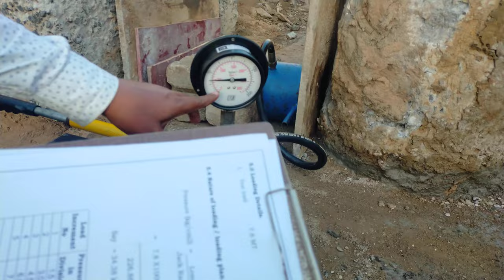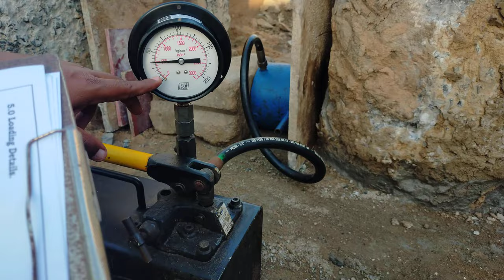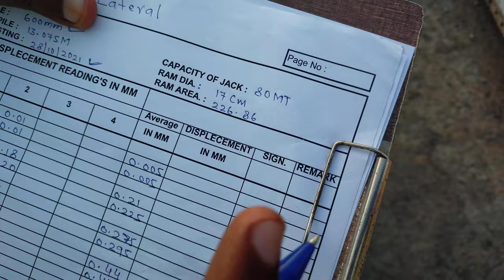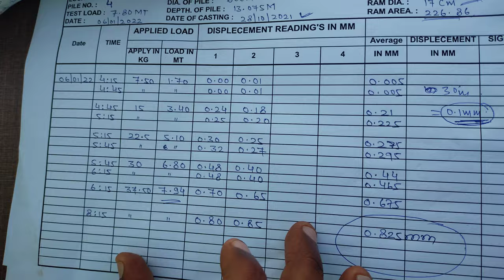Pile Lateral load test with Step by step process.